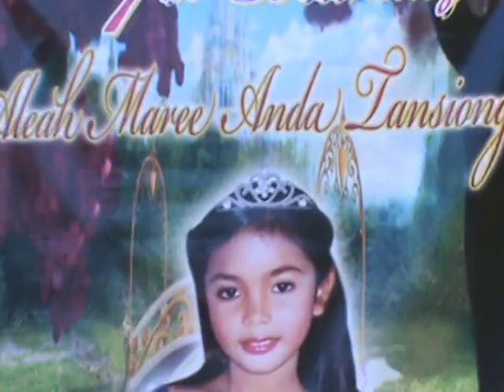Aleah Tantiangco, Odiongan, Romblon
Aleah Tantiangco, Odiongan, Romblon celebrates her birthday